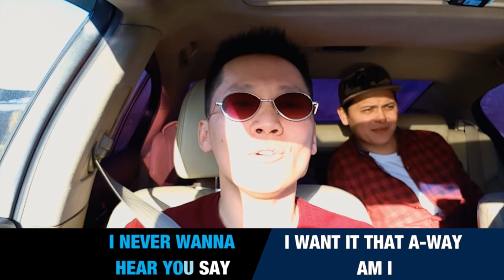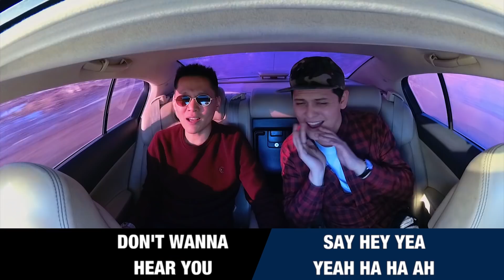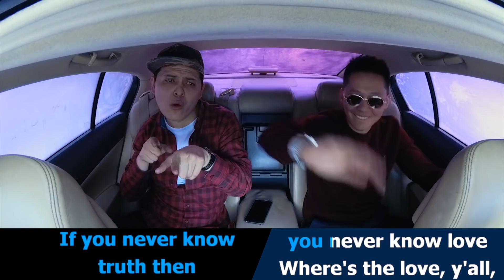БЕК ИСРАИЛОВ, АСКО, АДИЛЕТ ЖУМАБЕКОВ 😂 | Өзүнчө эле Backstreet Boys 😂 | АВТО КАРАОКЕ КЫРГЫЗСТАН